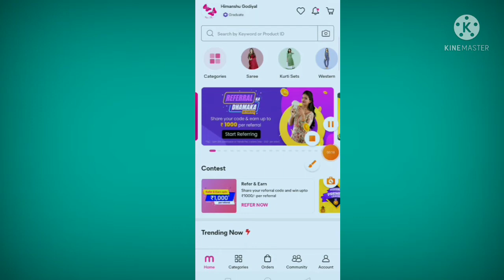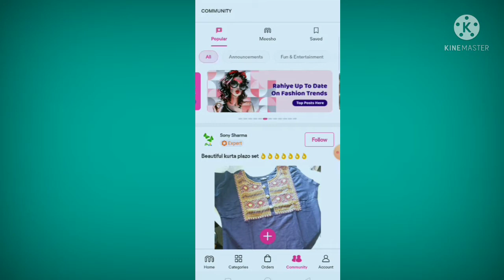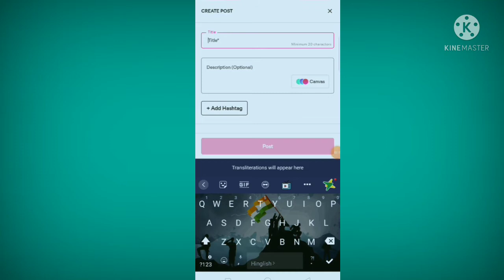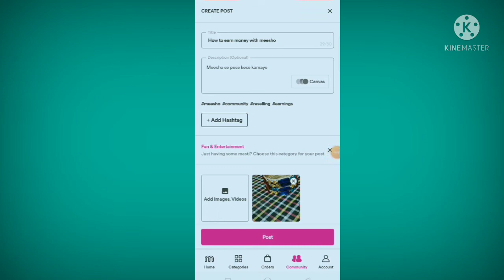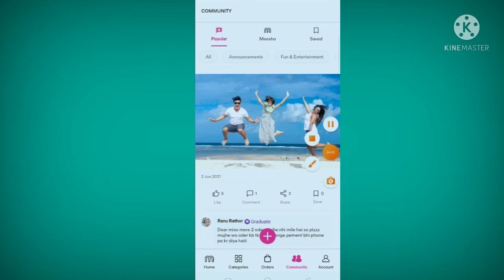How to join meesho community | Meesho community kaise join kare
❣️Social media❣️

My Present Gears 2021😉

Sabse sasta tripod jo me use karta hun😃

Sabse sasta mic jo me use karta hun😃

Sabse sasta vlog tripod😃

My Future Gears🤫

Boya Bym1 mic
Digitek DTR 550LW
Mac Book
HP Laptop